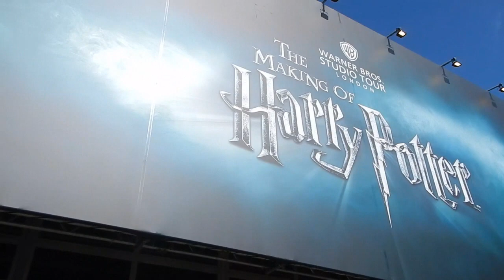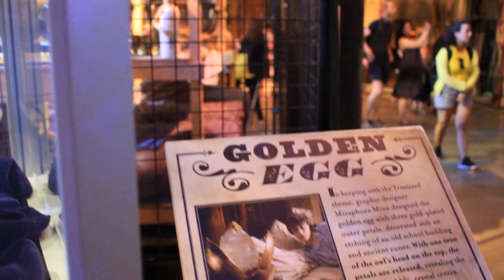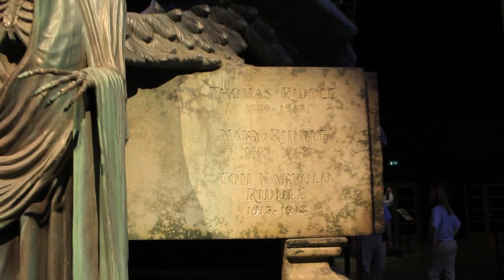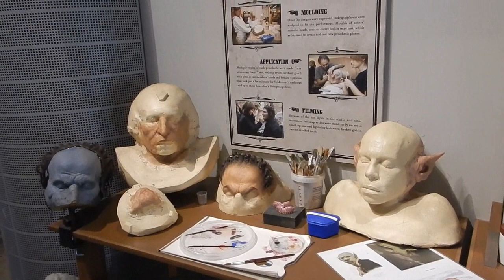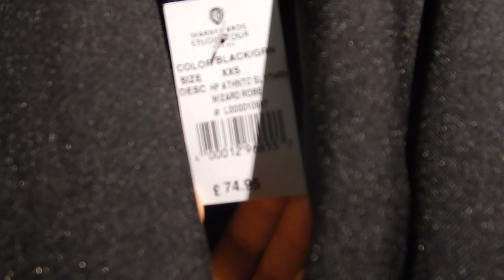ESTÚDIO DA WARNER BROS EM LONDRES - INGLATERRA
Passeio por Hogwarts